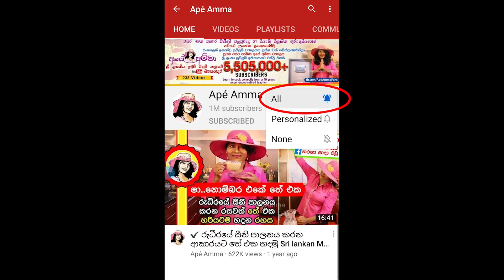✔ එළවළු මාළු වර්ග සති/ මාස ගණන් කල් තියාගන්න හැටි How to store fish & veggies by Apé Amma